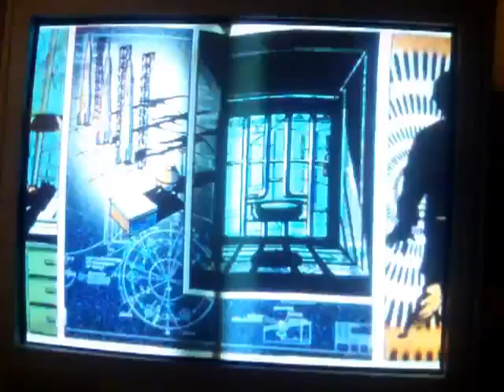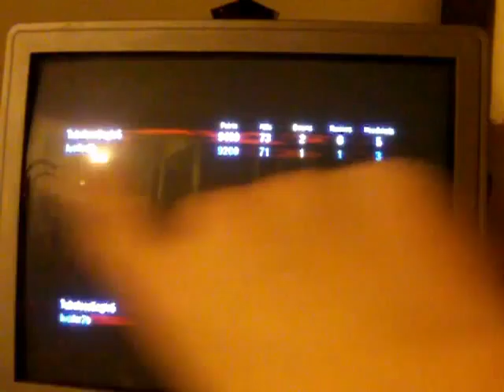BLACK OPS FUN STUFF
i don't know what the video was about but i had this video for like a month so here we go.